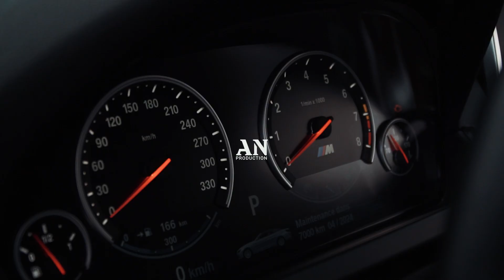Trailer Mendim & Blerina ( Video AN Production )